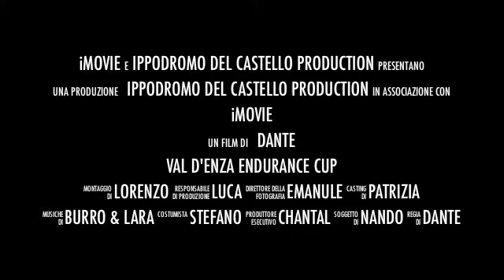Val d'Enza Endurance Cup 2012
this is endurance